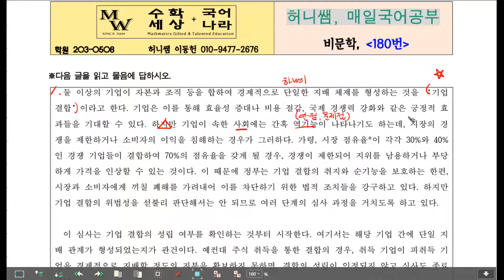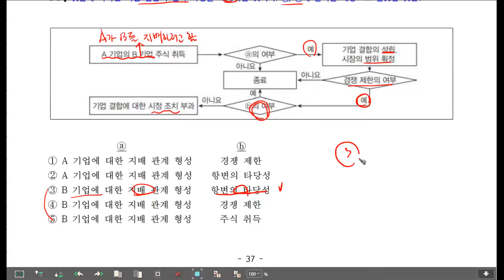[허니쌤 매일국어] 매일 비문학 180번 해설강의입니다.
허니쌤과 함께하는,
매일 비문학 180번 해설강의입니다.